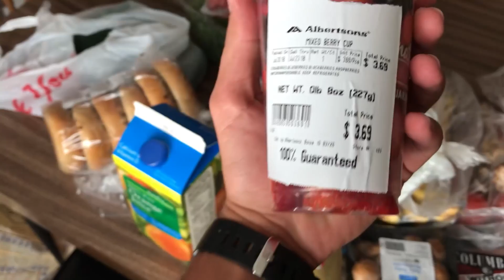Бесплатная еда в сша / Автомастерская в Америке / Сиэтл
В этом выпуске я впервые почувствую вкус свободы на Американской земле. Вы увидите какая еда в сша и как её можно получить абсолютно бесплатно в церкви. Как работает автомастерская в Америке. Мы прогуляемся по городу Сиэтл.